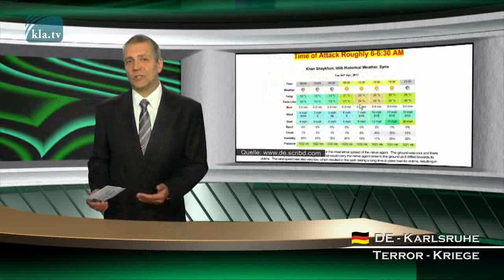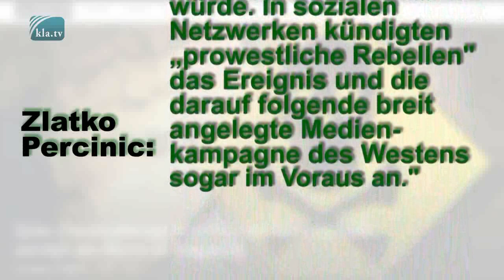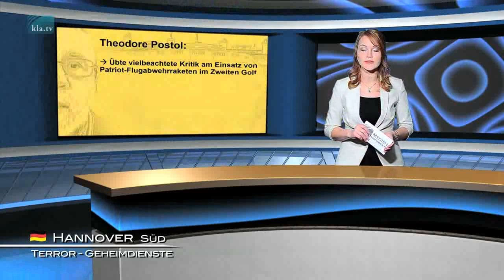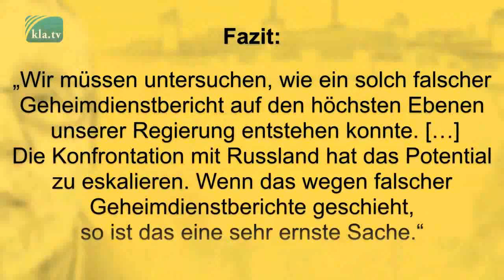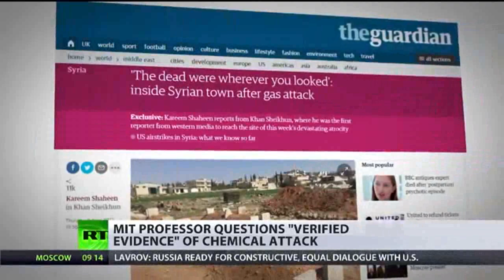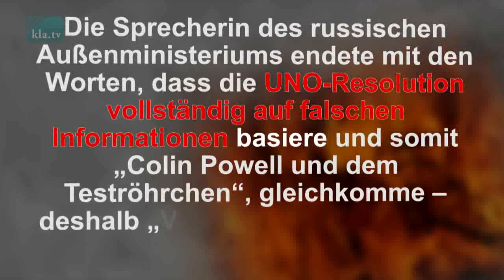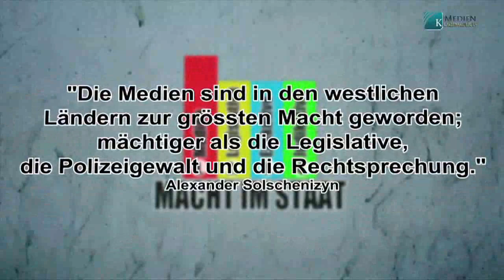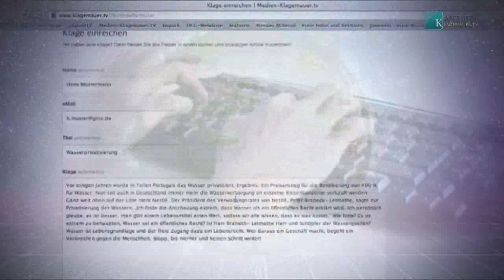Ein Giftgas-FAKE nach dem anderen